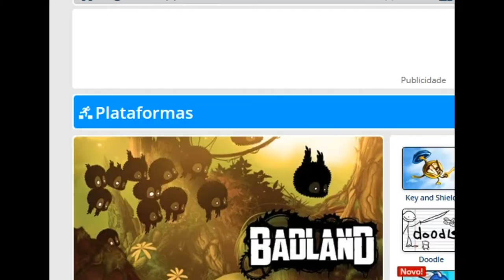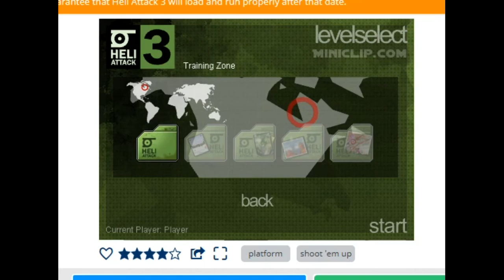Jogos Miniclip com Parte 3 - SESSÃO DA NOSTALGIA #106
Neste episódio trarei a terceira parte da série: Jogos do "falecido" site Miniclip!

Miniclip é um site de jogos de navegador gratuito suíço. Lançado em 2001, é o maior site privado de jogos online do mundo. Foi iniciado em 2001 por Robert Small e Tihan Presbie l com um orçamento de £ 40.000 e cresceu rapidamente. Em 2008, a empresa foi avaliada em mais de £ 275 milhões, tendo sido lucrativa por seis dos primeiros sete anos, com volumes de negócios superiores a £ 20 milhões apenas de 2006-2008.

Em 2015, a Tencent adquiriu a participação majoritária da Miniclip.

Em dezembro de 2016, o Miniclip ultrapassou 1 bilhão de downloads em seus jogos móveis em dispositivos iOS, Android e Windows, com mais de 350 milhões de downloads nos últimos 12 meses.

O Miniclip tem muitos jogos para celular que estão disponíveis para iOS, Android, Symbian e Windows Phone, como 8 Ball Pool, Golf Battle, Gravity Guy, Bloons Tower Defense, Plague Inc. para Android, Berry Rush, Agar.io, Diep.io , Mini Militia, entre muitos outros jogos de aplicativos.

Em setembro de 2012, a Microsoft anunciou no blog da equipe do Windows datado de 31 de agosto de 2012 (ver também Lista de jogos do Xbox no Windows) que os jogos Miniclip poderão distribuir seus jogos na divisão Xbox do Windows 8. Jogos Miniclip com suporte do Xbox para O Windows 8 inclui Gravity Guy, iStunt 2 e Monster Island. Gravity Guy foi lançado na Windows Store em 29 de novembro de 2010.

Em abril de 2013, a maioria dos jogos Miniclip para Windows 8 e Windows Phone foi distribuída gratuitamente por um ano.

Em 14 de fevereiro de 2017, a Miniclip lançou seu primeiro jogo que pode ser jogado no Xbox One, PC e PlayStation 4, chamado MX Nitro.

Em 1 de setembro de 2005, a Equipe de Preparação para Emergências de Computadores dos Estados Unidos emitiu um aviso sobre o Miniclip:

    O controle ActiveX Retro64 / Miniclip CR64 Loader contém uma vulnerabilidade de estouro de buffer. Isso pode permitir que um invasor remoto não autenticado execute um código arbitrário em um sistema vulnerável. Embora o controle ActiveX não esteja mais em uso por retro64.com ou miniclip.com, qualquer sistema que tenha usado certas páginas desses sites no passado (antes de setembro de 2005) pode estar vulnerável.

Em 2006, várias empresas de segurança relataram que alguns usuários do Miniclip instalaram um "miniclipgameloader.dll" que continha o código hostil identificado como "Trojan DownLoader 3069.” No mesmo ano, outro download relacionado ao Miniclip instalou o malware "High Risk" chamado "Trojan-Downloader.CR64Loader.”